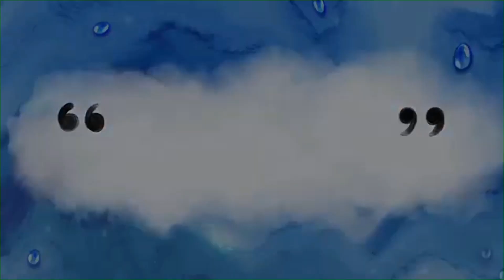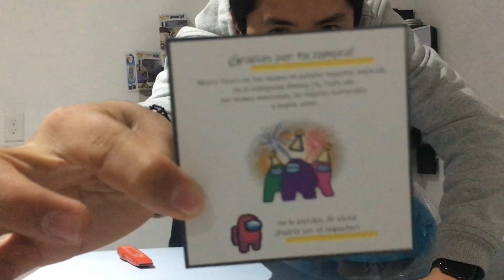Peluche real Among US 🤩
Nos llegó un impostor a la guarida de La Mora y el día de hoy le aremos un merecido Unboxing para celebrar su llegada

Link de compra: Among Us Peluche Astronauta Azul, Amarillo, Blanco, O Negro